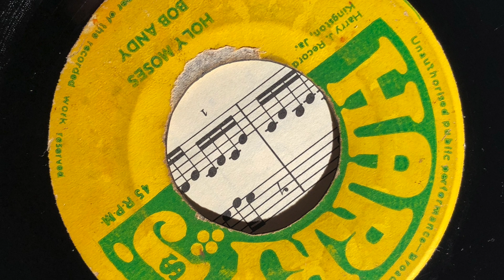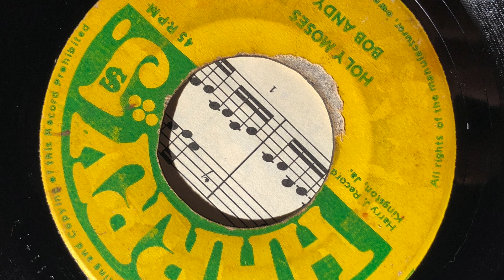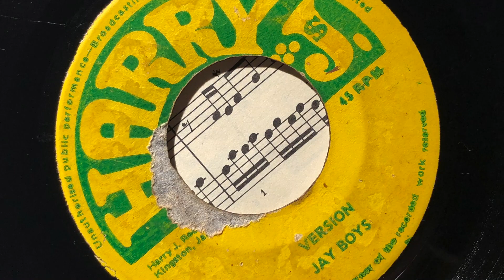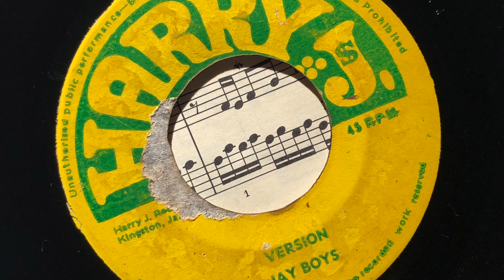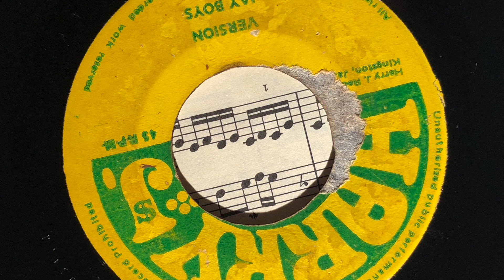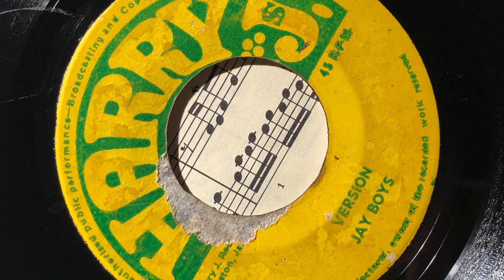Bob Andy - Holy Moses /Version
This 45 has lived a life. Born in Jamaica and though the USA sent to the Netherlands some 30 years ago. Now I share the music with you.